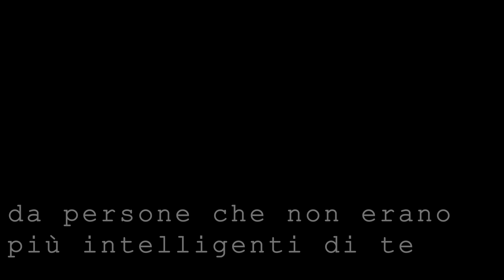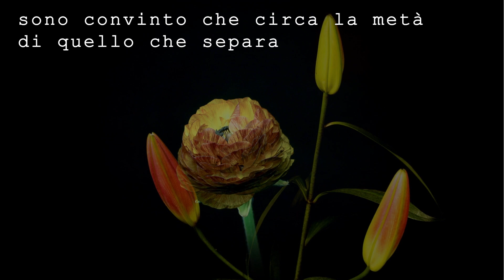Steve Jobs - citazioni - audio citazioni - a cura di Ettore Nigro - le citazioni fanno fiorire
Steve Jobs - citazioni - audio citazioni - a cura di Ettore Nigro

Citazioni motivazionali per pensare e riflettere.

☛  Le citazioni fanno fiorire i pensieri

Steve Jobs diceva:
«Baratterei tutta la mia tecnologia per una serata con Socrate».

A ricordare la frase del grande inventore e informatico statunitense, è Gerald Crabtree, direttore del Laboratorio di Genetica dell’Università di Stanford, in California.

In un’intervista apparsa oggi sul portale del quotidiano italiano La Stampa, Crabtree riporta le parole di Jobs (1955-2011) e poi aggiunge che questo sarebbe anche il suo desiderio :

“Assolutamente sì. Anche perché sono pronto a scommettere che, senza arrivare a menti eccelse come quella di Socrate, se un cittadino di Atene del 1’000 a.C. apparisse nella nostra epoca, sarebbe il più brillante e il più emotivamente stabile di tutti i nostri amici e colleghi e rimarremmo stupiti dalla sua memoria e dalla visione molto ampia delle sue idee.”

☛ tidedicounapoesia | Richiedi, ascolta, condividi.

✳ Link degli artisti

⭐ Chi sono ...

Ciao, sono Ettore Nigro, un essere umano, niente di straordinario.

Sono o Faccio l’attore,
la diatriba tra l’essere e il fare purtroppo dentro di me non è ancora risolta, almeno sul piano attoriale.

Mi sono avvicinato al teatro nel 2001 frequentando un laboratorio presso la Sala Assoli di Napoli che è stato un monumento del teatro di ricerca partenopeo. ho continuato i miei studi presso il “Theatre de Poche” diretto da Lucio Allocca.

Nel 2003 riesco ad accedere all’ Accademia Nazionale d’Arte Drammatica Silvio d’Amico di Roma.

Qui ho trascorso la mia "clausura teatrale" per tre anni. In questo periodo di studio ho incontrato numerosi maestri sia italiani che stranieri ed ognuno di loro ha innaffiato i semi che ancora dormivano in me, facendo lentamente fiorire dentro di me una visione artistica, una poetica personale, conseguo il diploma nel 2006.

Dopo anni di spettacoli, sia come attore che come regista, durante l’insegnamento, tra matrimoni artistici e naturali divorzi, incontro i compagni di viaggio giusti con cui fondare la compagnia Piccola Città Teatro.

⭐ Raggiungimi sulla mia pagina Facebook o Scrivimi